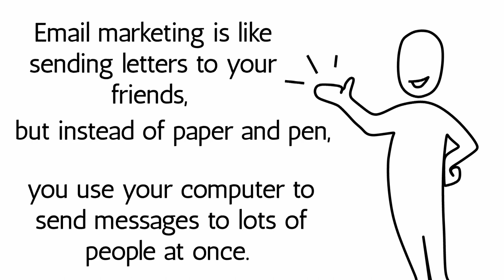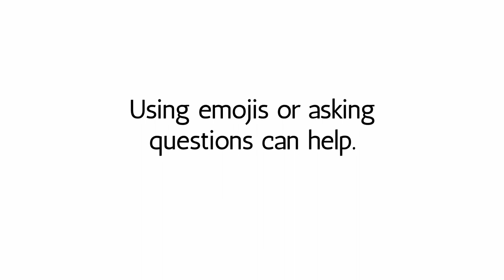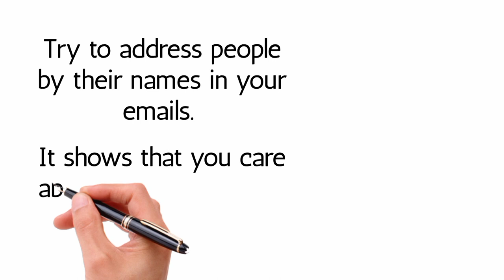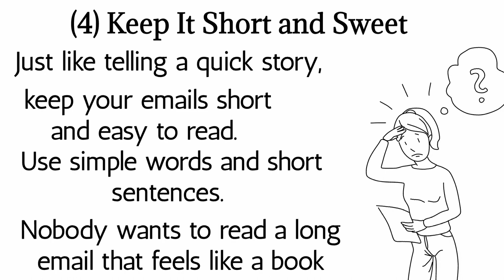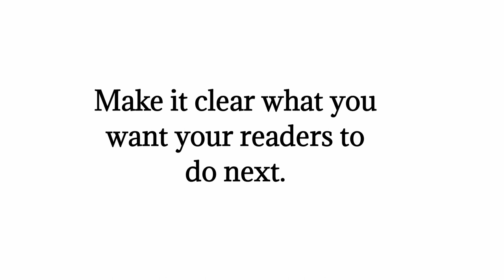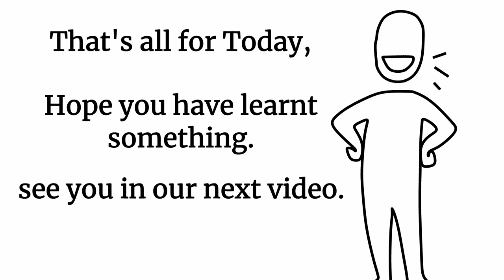Do This To Master Email Marketing In Just A Week - Mastering Email marketing For Engagement😱.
In this e-mail marketing video, I will show you how you can master email marketing in less than a week.

This video will serve as a guide throughout your email marketing journey.
Join me in this video as I walk you through a step by step approach in a successful email marketing career.